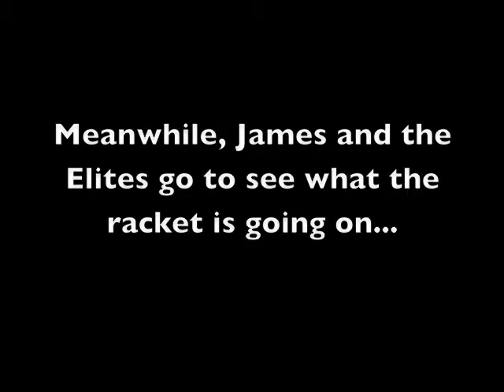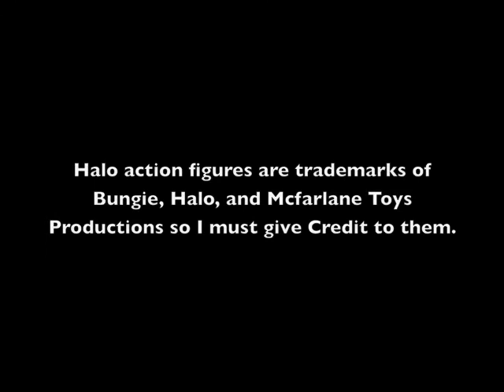Halo and Lego vs. Neopets and Webkins Episode 9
Super Mario Bros. Trapped in the Perilous Pit story book Parody.

The Neopets and Piraka are trying to eliminate Stella and Argus from fixing the Wii, but not if Ezrath and the others will say about that! Now fetch me the pickles for my highly talented ice!